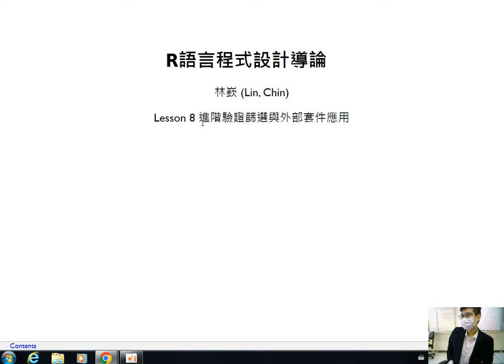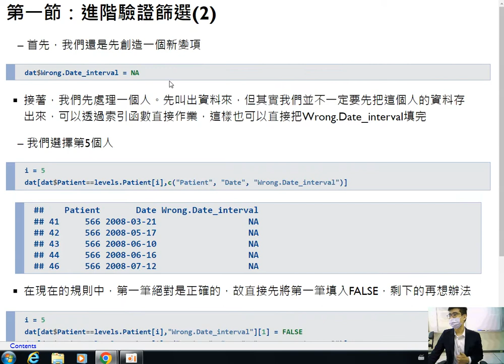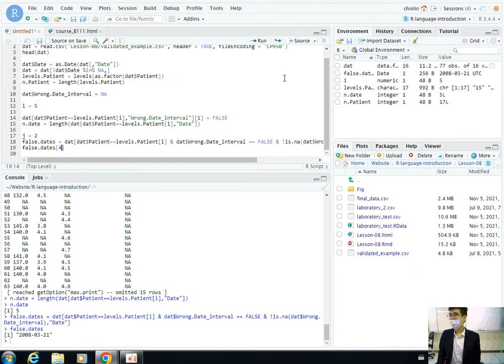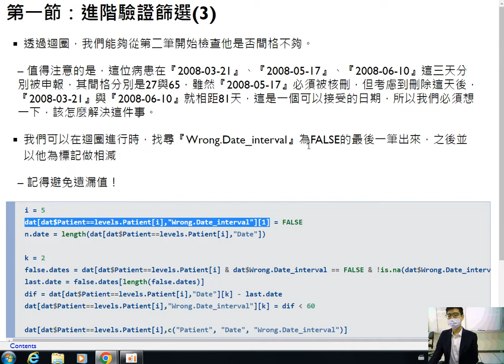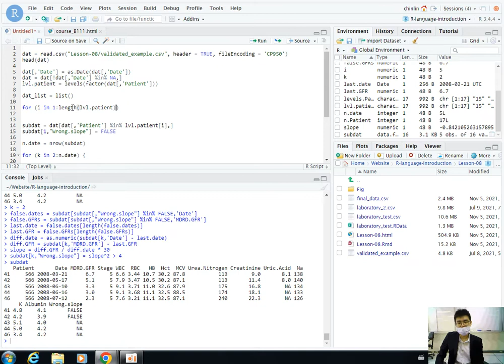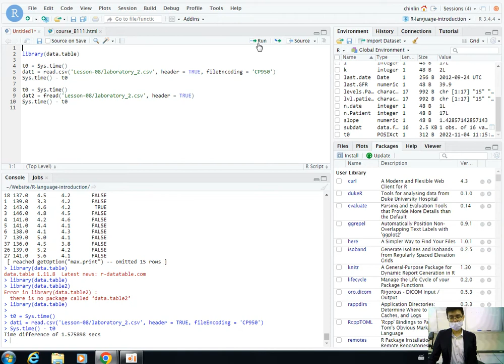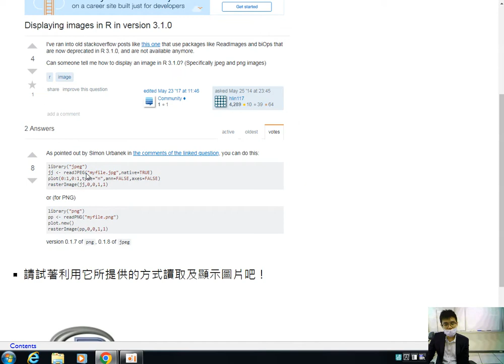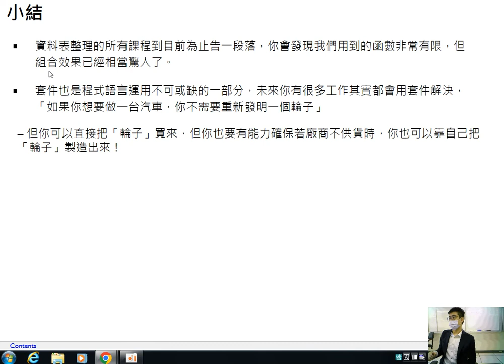R語言程式設計導論-第八課 進階驗證篩選與外部套件應用